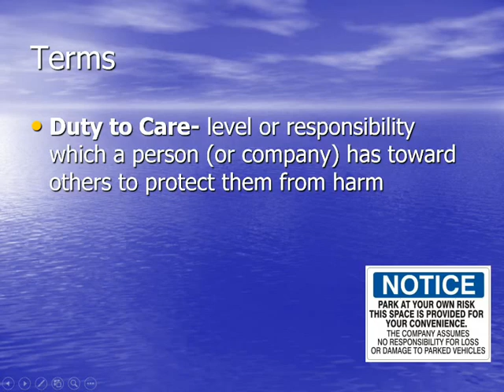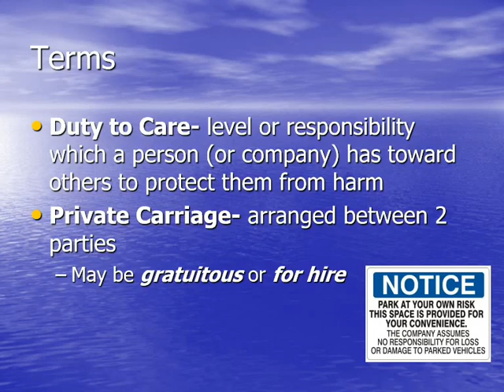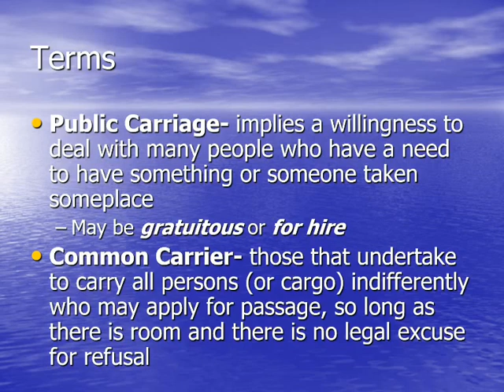What Is an Air Carrier - Duty to Care and Common Carriage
Learn more about LeTourneau University's aviation program or about our all-online Aviation Studies degree program Videos are created for LeTourneau University's College of Aviation for the course AERO 4123 Commercial Flight Operations.